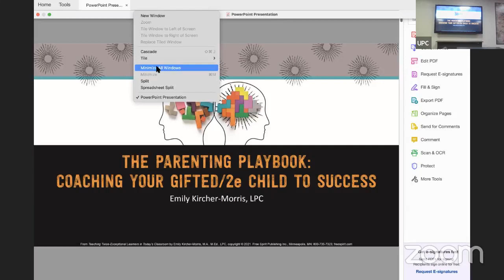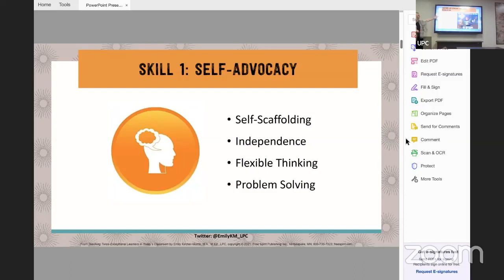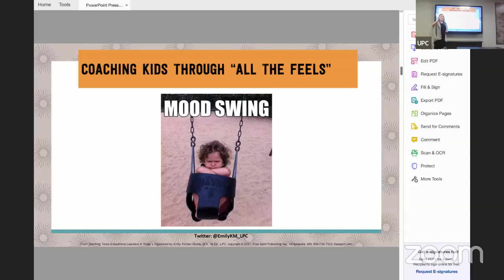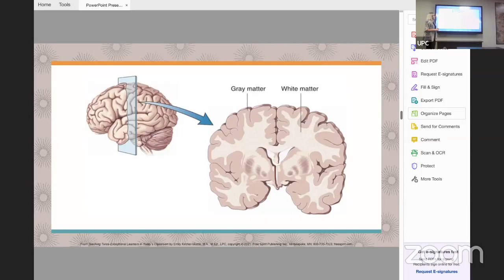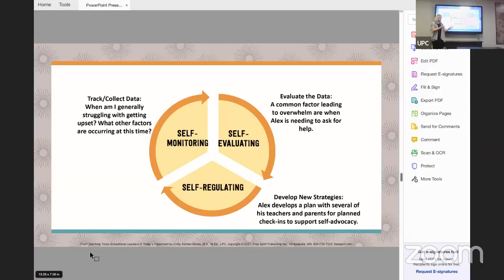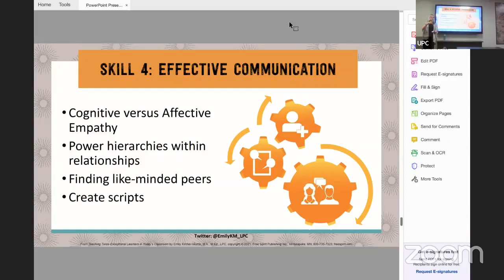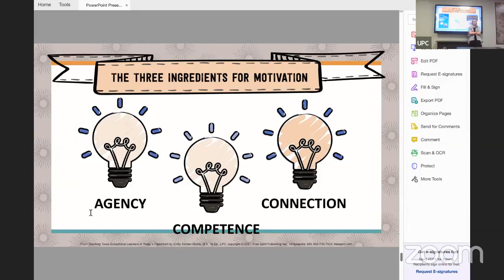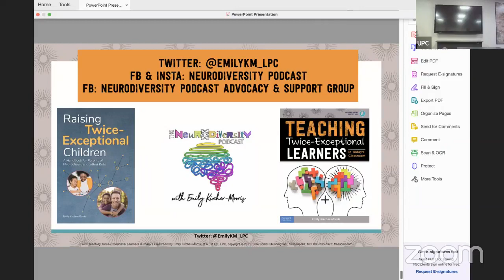Supporting Twice-Exceptional Learners at Home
Join the UPC Gifted Committee and the PVSchools Gifted Department for information for parents and guardians that have twice-exceptional (2E) learners at home. Twice-exceptional learners qualify for both Gifted and Special Education services.

Special Guest: Emily Kircher-Morris
Emily Kircher-Morris, M.A., M.Ed., LPC, inspired by her own experiences as a neurodivergent person, is dedicated to destigmatizing neurodiversity and supporting neurodivergent people of all ages. She started her career in education and is now in private practice near St. Louis, Missouri as a licensed professional counselor, where she specializes in supporting neurodivergent kids and adults (and their families). Emily hosts The Neurodiversity Podcast, which explores the psychological, educational, and social needs for enriching the lives of neurodivergent people. She speaks at statewide, national, and international conferences and frequently provides virtual and in-person professional development to educators, mental health clinicians, and parents worldwide. Emily is the author of two books related to the development of children and teens who are neurodivergent and cognitively gifted. “Teaching Twice-Exceptional Learners in Today's Classroom" (Free Spirit Publishing, 2021) focuses on supporting 2e learners in the educational setting, and the forthcoming "Raising Twice-Exceptional Children: A Handbook for Parents of Neurodivergent Gifted Kids" (Routledge, 01/22) is a guide for parents navigating the world of twice-exceptionality.